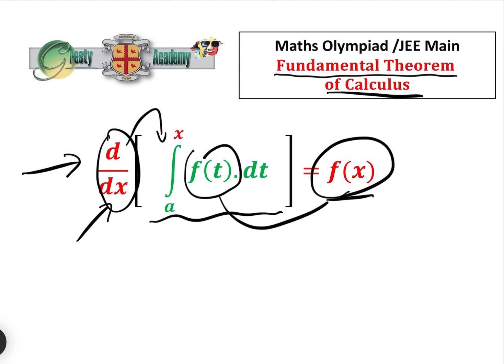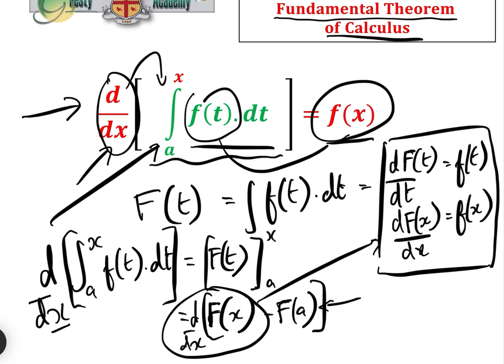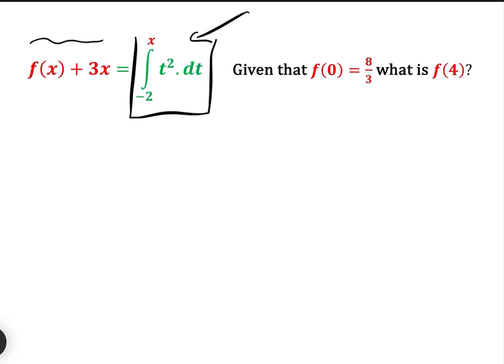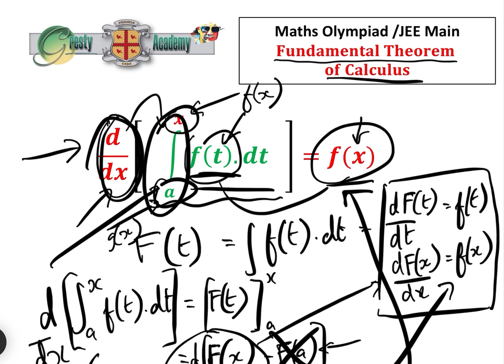How to Answer 'Fundamental Theorem of Calculus' Exam Questions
In tougher College Entrance Exams and Maths Olympiads, questions similar to that shown on the thumbnail to this video are sometimes asked. If you understand the Fundamental Theorem of Calculus (which connects differentiation and integration) or even if you don't understand it but can spot it in an exam question and know what to do, then answering at least the parts directly related to this theorem are relatively easy, as we show in the second half of this video (from 3:15 onwards) where we answer three such questions.